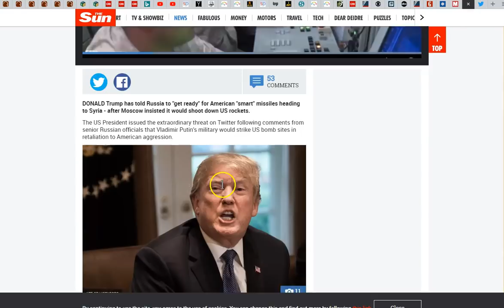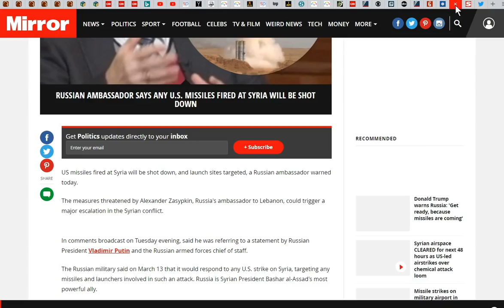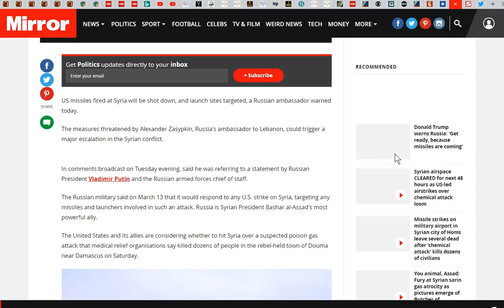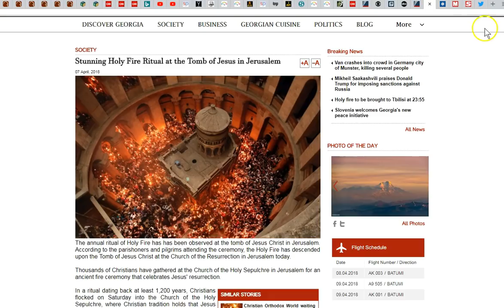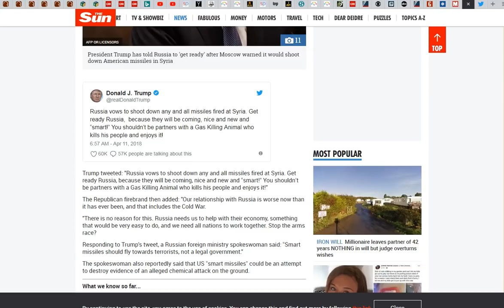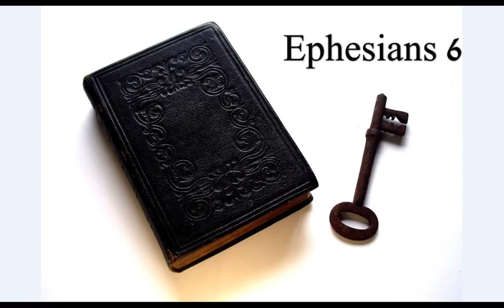Russia U.S. Syria! Fire and Joel 2!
Fire is coming! Be strong in Jesus!

Amen.